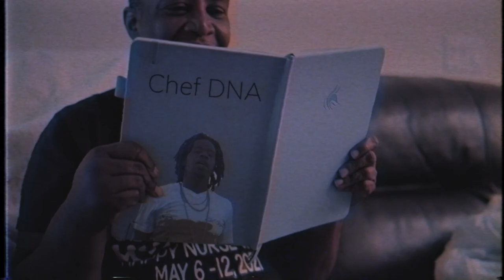Haitian Boy DNA ft Curlie 305 - (SUPER) OFFICIAL MUSIC VIDEO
A little resilient Haitian Boy refuses to give up despite the obstacles he faces.

the film directed directed by.
🇺🇸 Gutta Mike (double cup studios)
🇭🇹 Woody Brown Gates production

Haitian Boy DNA
Traumatize he just wants to live a normal life, like going to sleep in peace and not waking up through the night, like waking up the frigerators no more candle light, home cooked meals with everything he likes. He's an orphan he never had a birthday yet they threw him in the pond and he became a vet, instead of drowning in his sorrows he made money flip. He learned early that life ain't to be played with. Sacrifice work hard take chances. The struggle made him tougher than cancer. Only thing on his mind is to go and get it. Prove them all wrong show them what you got jit! They say he'll never make it so he got to chip, on his shoulders bigger than three elephants. Focused and determine he would never quit tight grip so he don't slip.

Bridge Hook
when I don't think that I can take any more, this work you letting me down people continue to show me. When you ain't winning you're lonely. I would give it all if it's my only. Go all out put you first pound on your chest cuz you SUPER. You did the math and became a boss. Fly like bluebirds..

HOOK
Heart full of pain I'll be surprised if I can take anymore. Trying to hold on my grip is Failing me, tried to trap me up with these felonies, sacrifice it all for the family. Heart full of pain I'll be surprised if I can take anymore, trying to hold on my grip is Failing me tried to trap me up with these felony's sacrificed it all for the family.

CURLIE 305
slept on the floor like f mattress.
for months cold shower damn right that's how I had it. if I wanted it I snatched it
just want my mama happy, let some fake n round turn my back and then they stabbed me. Can't go back backwards. THIS life s*** a maze but not everybody see the end of the chapter told her I love I got her. I just hit you can have her. told my little brother I got him
keep the grass low cut low  I cut all  snakes that's around me. Huh heart full of pain I'll be surprised if I can take anymore trying to hold on my grip is failing me. tried to trap me up with these felonies  sacrifice it all for the family. Heart full of pain I'll be surprised if I can take anymore trying to hold all my grip is failing me tried to trap me up when these felonies sacrifice it all for the family.

HOOK
heart full of pain I'll be surprised if I can take anymore trying to hold on my grip is failing me, tryed to trap me up with these felonies, sacrifice it all for the family. Heart full of pain I'll be surprised if I can take anymore trying to hold on my grip is failing me. Tried to trap me up with these felony sacrifice it all for the family.

Haitian Boy DNA
heart full of pain hidden and contained what if I scream will it still remain? Is it worth it to maintain? Or is it all in vain? at the end of every life is it all the same? Is it all worth to live or give it up now?
 If vanity is everything does that make us a clown 🤡?  with hidden frowns behind the mask of a perfect smile, so much weight on the back of the golden child. So much challenges to elevate, got to meditate ,don't procrastinate, believe that your great, and remain focus we will never quit. Just cuz we don't have no Dad don't make us convicts. We ain't begging or looking for apologies only one agenda make my mama proud of me. Buying all the property like Monopoly. I'm just trying to be what I got to be.

Bridge Hook
when I don't think that I can take any more this world keeps letting me down people continue to show me. When you ain't winning you're lonely. I would give it all if it's my only. Go all out put you first pound on your chest cuz you SUPER. You did the math and became a boss, fly like bluebirds..

HOOK
heart full of pain I'll be surprised if I can take anymore trying to hold on my grip is failing me. Tried to trap me up with these felonies. Sacrificed it all for the family. Heart full of pain I'll be surprised if I can take anymore.Trying to hold on my grip is Failing me tried to trap me up with these felony's sacrifice it all for the family.